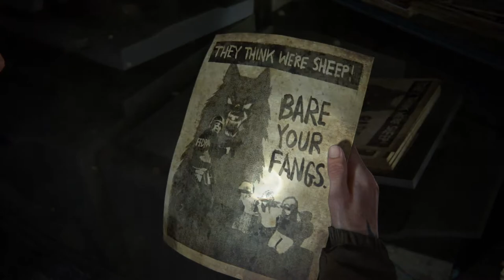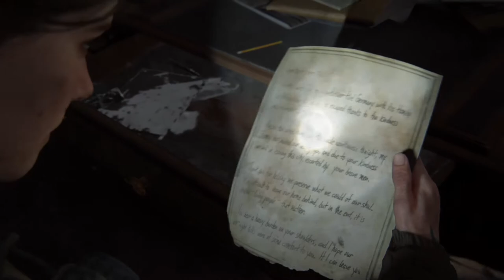The Last of Us PART II - Sklep zoologiczny w Seattle (#9)